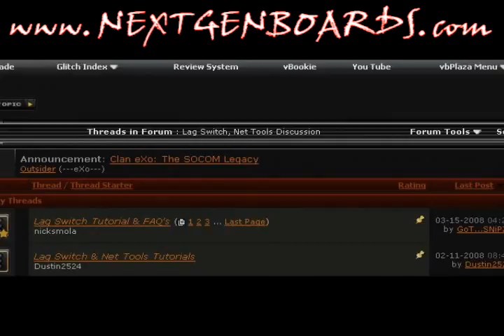Rainbow Six Vegas 2 Glitches - Amazing Turret Glitch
FOUND BY eXo FATAL

presents how to do the turret glitch from Rainbow Six Vegas 1 on ANY TURRET!